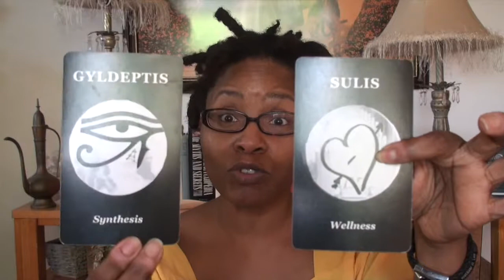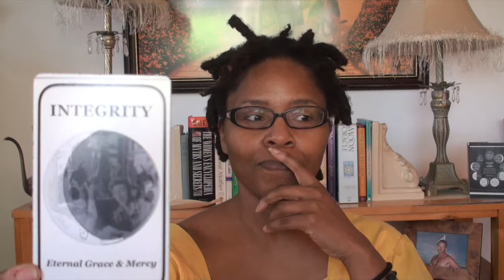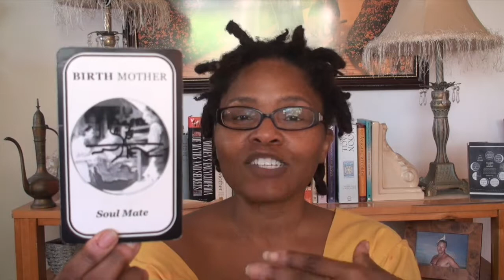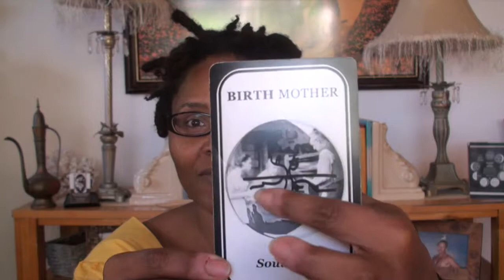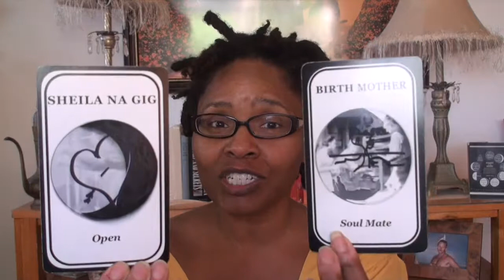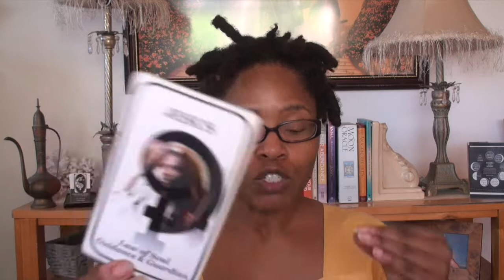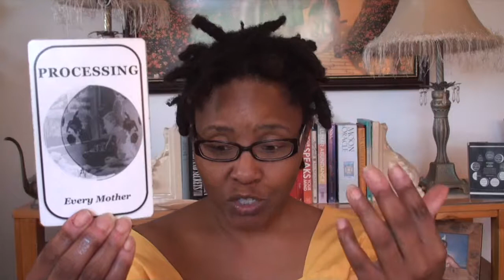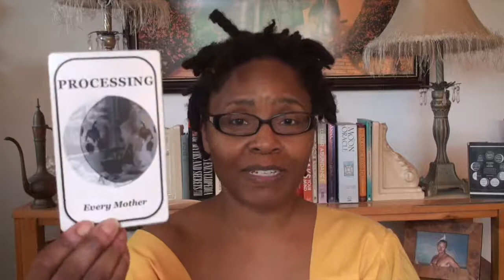Aquarius MOON SIGN October New Moon READING 2018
Watch both to see which most resonates with you.

Beats @LonoBlackSoul